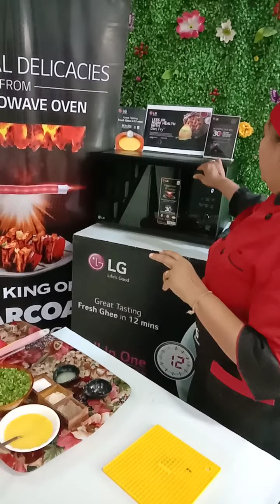ghee wala grean lasun in microwave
यह लहसन आप खिचड़ी के साथ और  बाजरी की रोटी   के साथ भी खा सकते हैं